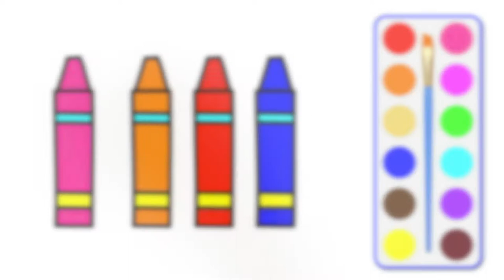How to Draw Watermelon, Hearts, Baby Nipples, Aeroplane For Kids Learning | Learn Colors for Kids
Friends, this video will guide kids, toddlers and children step by step how to draw Watermelon, Smiley Hearts, Baby Nipples, Aeroplane and Pencil Colors. Learn colors for kids, toddlers and children by filling colors to Watermelon, Hearts, Baby Nipples, Aeroplane drawing pages.

Guys, make sure that you practice after watching the video because only practice will make you better. This DIY video is helpful for kids to draw and color. Learn from outline to colouring the perfect drawing page.

Humpty Dumpty Drawings TV for Digital Drawing And Colouring Pages For Kids, Children, Babies, Girls And Boys.

Drawing And Colouring Pages For Kids Learning. Learn colours for kids by painting:
Aeroplane By Blue Color
Watermelon By Green Color
Aeroplane By Red Color
Aeroplane By Yellow Color
Watermelon By Pink Color
Baby Nipples By Purple Color
Smiley Hearts By Orange Color
Aeroplane By Black Color